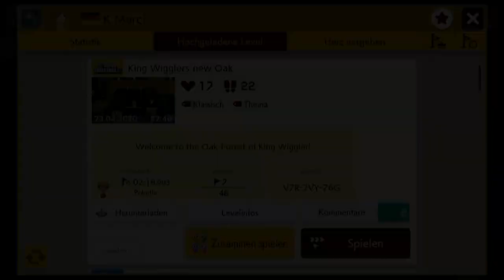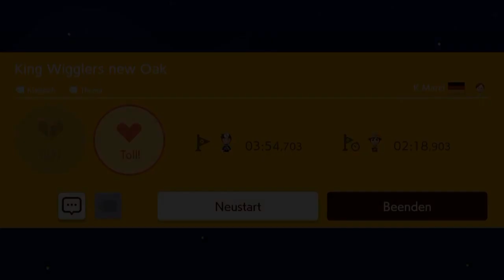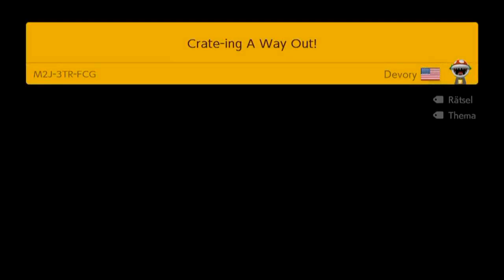[223] Ein gutes Level mit Kisten? || Super Mario Maker 2 (Blind) – Let’s Play